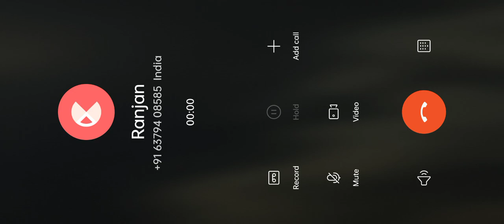Today No vlog // My Son Pubg game play//